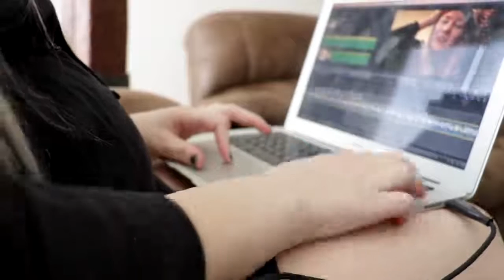PREGNANT WORKING TEEN MOM DAY IN THE LIFE AT HOME 2020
PREGNANT WORKING TEEN MOM  DAY IN THE LIFE